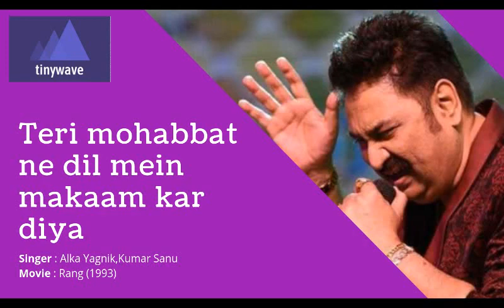Teri Mohabbat Ne Dil Full Audio Song | Jitendra, Amrita Singh | Alka Yagnik, Kumar Sanu | Rang Movie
Sing along the romantic song from 90's hit movie 'Rang' - 'Teri Mohabbat Ne Dil' sung by the classic duo - 'Alka Yagnik' 'Kumar Sanu' & picturized on ' Jitendra' & 'Amrita Singh'.

Movie:
Singers: Alka Yagnik, Kumar Sanu
Lyrics: Surender Saathi

Set 'Teri Mohabbat Ne Dil' song as your Mobile Callertune (India Only)

Song Lyrics:-
Teri mohabbat ne
dil mein makaam kar diya
Teri mohabbat ne
Maine bhi apana dil ye
ja tere naam kar diya
Teri mohabbat ne

Tum kya jaano kitane din raat
gujaari maine taare gin gin
Yaad tumhaari aati hai
meri nind churaati hai
Chain mera le ke tune
mujhako bechain kiya
Teri mohabbat ne
Teri mohabbat ne dil
mein makaam kar diya

Tauba meri teri pehali
nazar lut ke le gayi mera jigar
Bas ek do mulaakaaton mein
aa gayi main teri baaton mein
Apana dil de ke
tujhako dil tera maine liya
Teri mohabbat ne
Teri mohabbat ne
Maine bhi apana
dil ye ja tere naam kar diya
Teri mohabbat ne
Teri mohabbat ne
Teri mohabbat ne,

(Telegram, Gmail, Facebook & Twitter)👇🏻👇🏻👇🏻